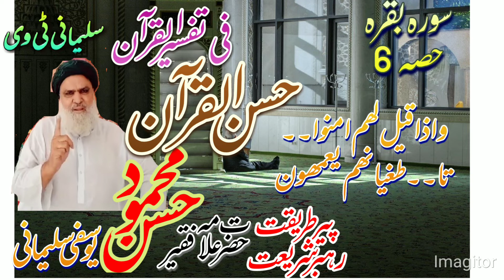تفسیر سوہ بقرہ حصہ 6